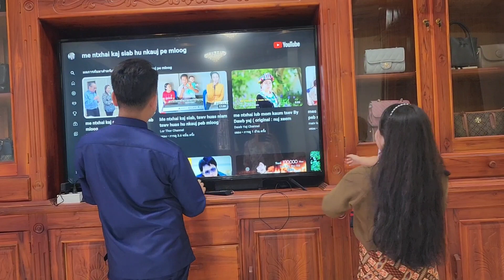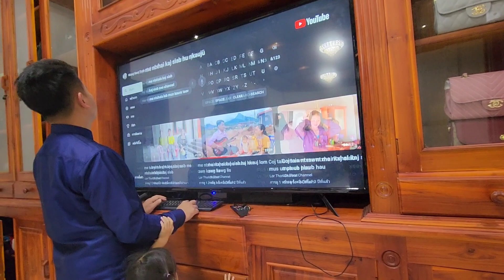rov saib tej duab qub kho siab ua luaj os